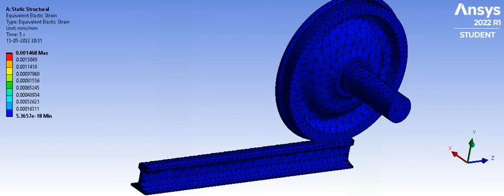Equivalent Elastic Strain 1N